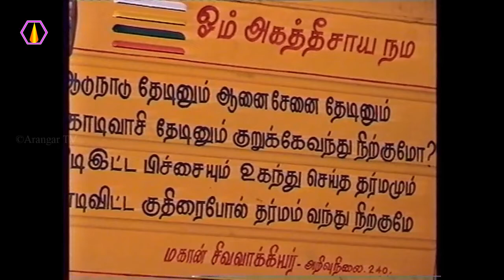பாவம் தீர என்ன வழி?